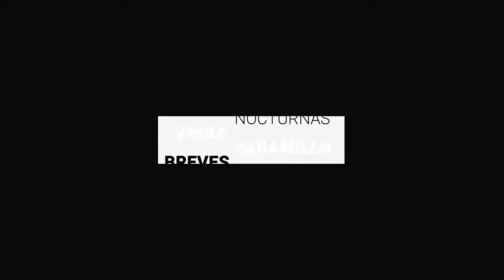Profanan tumba y sustraen cuerpo del cementerio de Cortazar | BrevesDeLaZona📰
Te compartimos LoÚltimo en Guanajuato
- Ricardo Ortiz teme escarnio y opta por disculpa virtual en caso de menor asesinado.
- Profanan tumba y sustraen cuerpo del cementerio de Cortazar.
- Navarro a favor de matrimonios igualitarios, quiere que se casen en la capital.